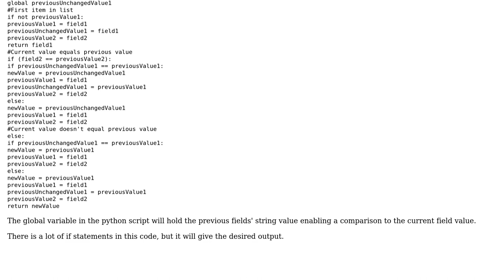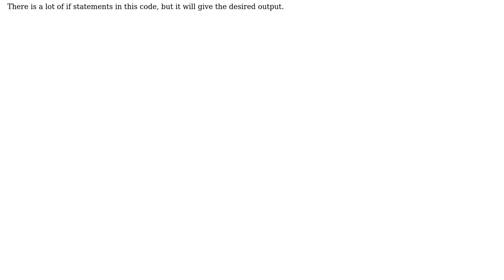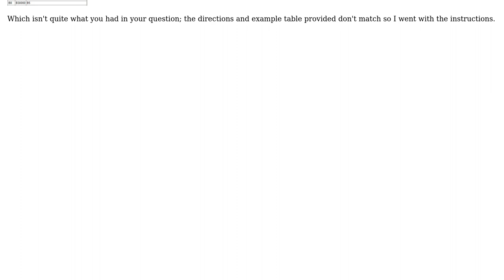GIS: Calculate field in modelbuilder (2 Solutions!!)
GIS: Calculate field in modelbuilder

With thanks & praise to God, and with thanks to the many people who have made this project possible! | Content (except music & images) licensed under CC BY-SA | Music | Images & others | With thanks to user PolyGeo user newgisuser user Michael Stimson user David Gonzalez and the Stack Exchange Network Trademarks are property of their respective owners. You are responsible for your own actions.